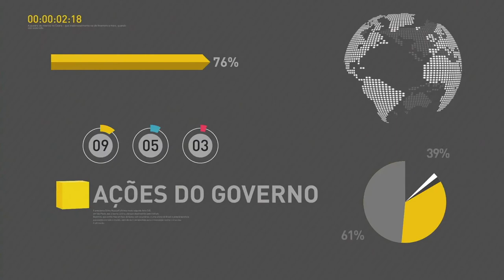BOLETIM REPÓRTER NBR 16h – 28 de maio de 2018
REPÓRTER NBR 16h – 28.05.18: Toma posse o novo ministro da Secretaria Geral da Presidência da República, Ronaldo Fonseca. Ele assume no lugar do ministro Moreira Franco que, agora, é o chefe da pasta de Minas e Energia.